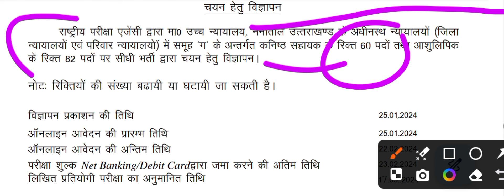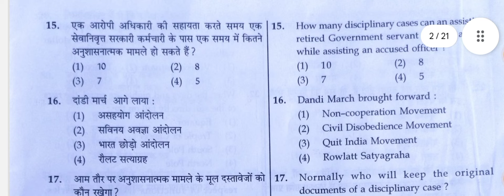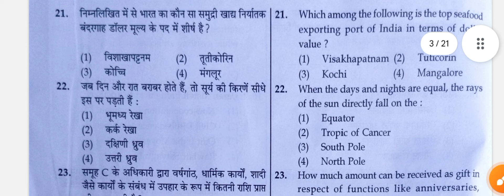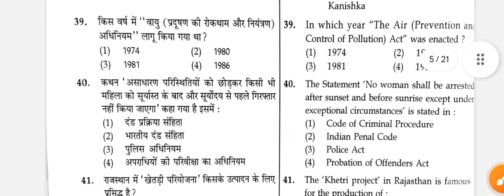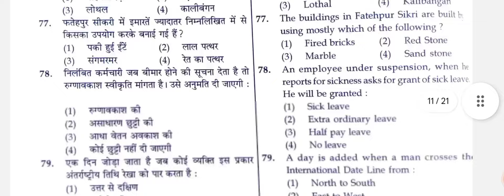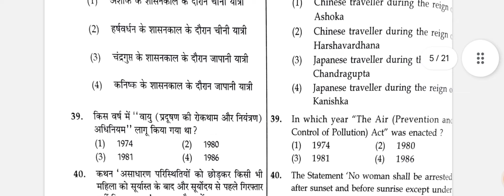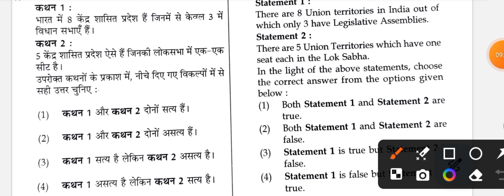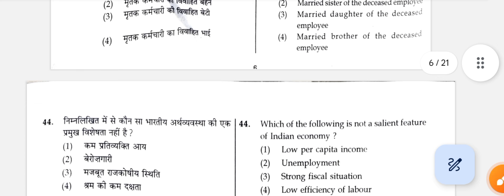Uttarakhand highcourt NTA Paper 17 march||√cut off par चर्चा✅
NTA Uttarakhand paper 2024
highcourt Clark exam Uttarakhand 2024
Uttarakhand high court exam cut off
uksssc
ukpsc
Uttarakhand exam cut off
cut off Uttarakhand NTA 2024
Uttarakhand government jop